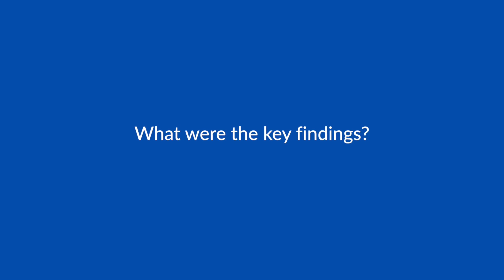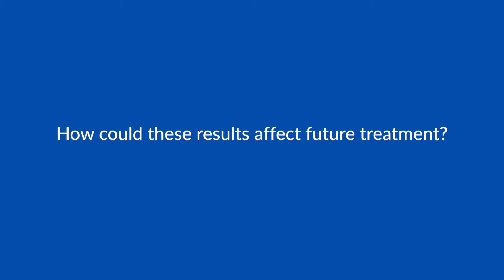R-CODOX-M/R-IVAC versus dose-adjusted-EPOCH-R in patients with newly diagnosed high-risk lymphoma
Optimal first-line treatment for patients with high-risk Burkitt lymphoma (BL) remains to be defined.

Treatment with high-dose multi-agent chemotherapy such as R-CODOX-M/R-IVAC is effective (2 yr PFS 64-71%) at the cost of significant toxicity and long hospitalisation.

This is the first multi-centre randomised trial comparing two different chemotherapy regimens in BL.

The trial was closed prematurely.

Treatment with DA-EPOCH-R resulted in comparable CMR and survival rates as R-CODOX-M/R-IVAC, but was associated with significantly less infectious complications, transfusions and hospitalisation days.